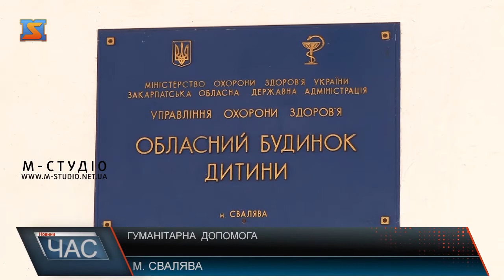Гуманітарна допомога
Вже вдруге гуманітарну допомогу отримав обласний Будинок дитини у м. Свалява. У рамках проекту, профінансованого Міністерством зовнішньої економіки та закордонних справ Угорщини, збудували навіс для твердого палива та закупили меблі. Наприкінці минулого року,заклад отримав мікроавтобус. Подальшу співпрацю і підтримку вихованців дитбудинку обговорили на прес-конференції.